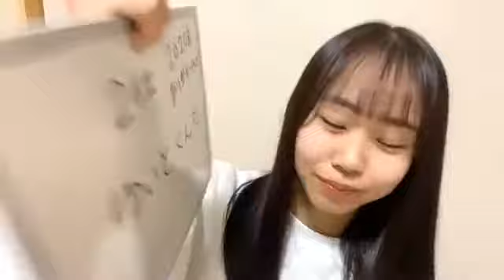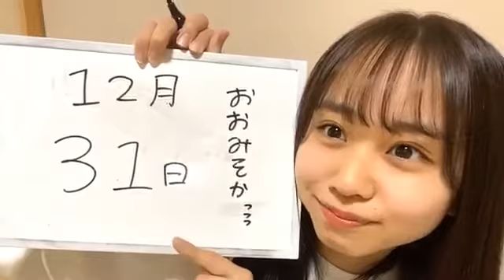2020年12月31日 21時27分28秒 平山 真衣（NMB48 7期研究生）